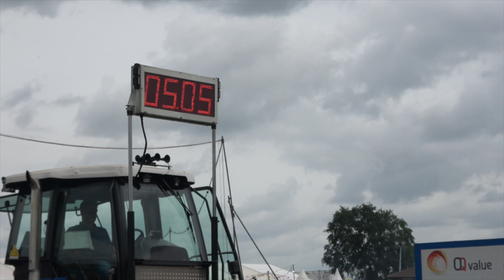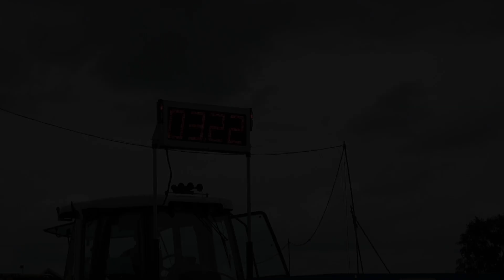Trekkertrek Deurningen 2024 - Matthijs Kelder - 7 ton Standaard.